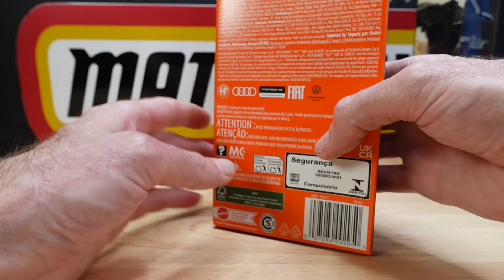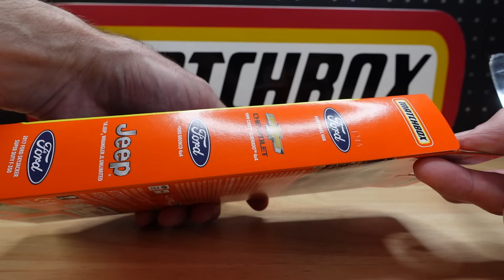Matchbox 2024/2025. 3 Fabulous 5 Packs!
New arrivals from Matchbox!